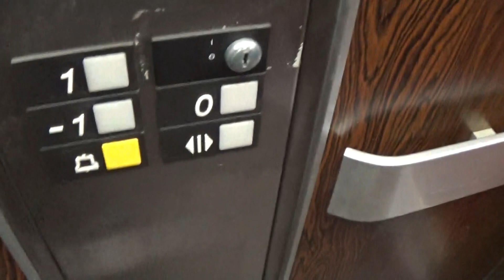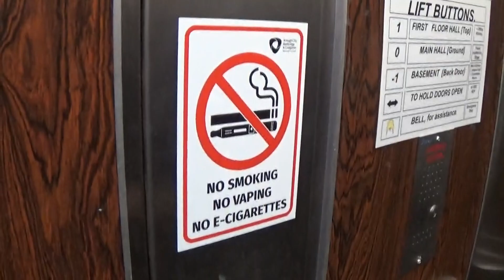Otis Europa 2000 Elevator At The Lurgan Town Hall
otis europa 2000 elevator at the lurgan town hall 3 Floors (-1, 0, 1,)